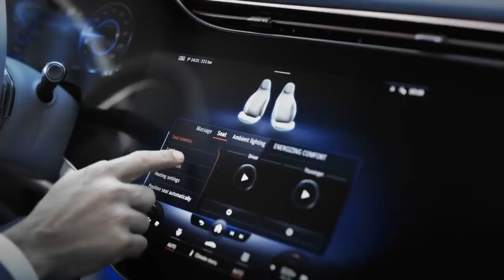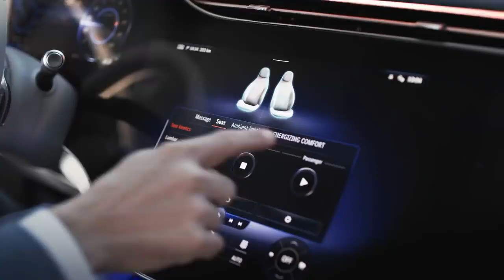The New EQS World Premiere Trailer